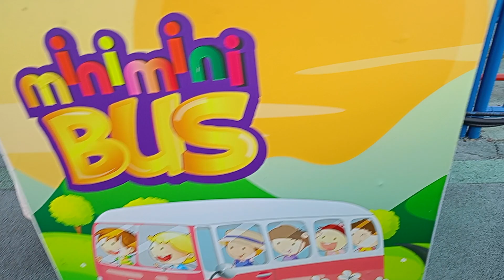Vialand Mini Bus